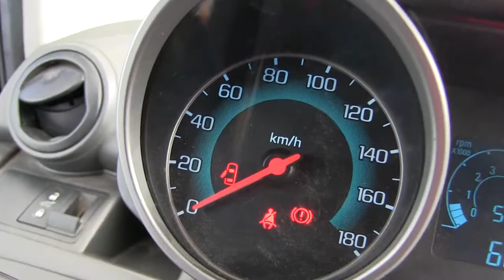Chevrolet / Spark / 2015/ c761603